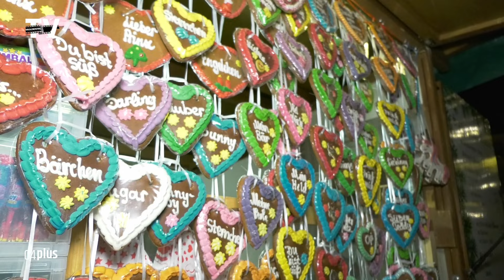Weihnachtsmarkteröffnung und Stollenverkostung in Grimma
Kurz vor dem ersten Advent wurde in Grimma der Weihnachtsmarkt eröffnet. Am vergangenen Freitag, dem 29. November ging es los.
Zahlreiche Kinder und deren Eltern hatten sich mit ihren Lampions am Floßplatz neben der Hängebrücke versammelt, um den Weihnachtsmann zum Weihnachtsmarkt zu begleiten.